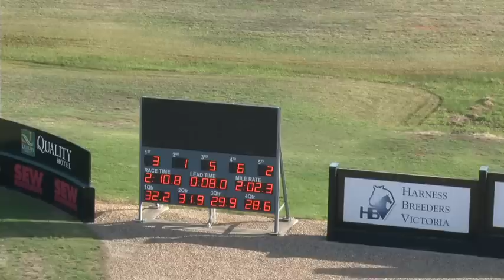Melton 15-12-14 Trial 1